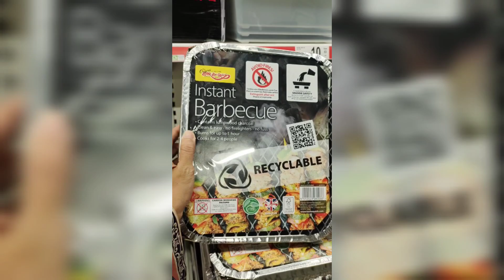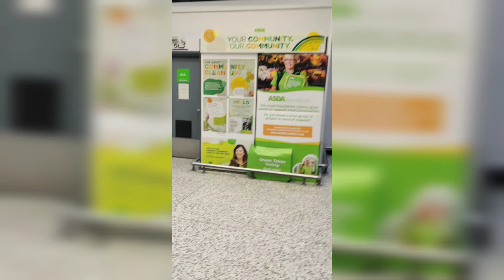Eid in UK | Meaty Eid 🍡🐐🐑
Hi,

Eid Mubarak to all who are celebrating 🥳🎉
Hope you had a fantastic meaty Eid ❤️

Sorry for the late wishing and posting 🙏